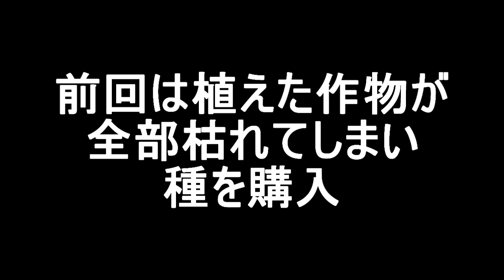PC steam 【Stardew Valley】♯8 スターデューバレー実況 （1年目 夏 前編）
「スターデュー バレー」で、プレイヤーは祖父から古い農場を受け継ぎます。
使い古された道具と少しのお金を手に、新たな生活を始めましょう。
自給自足の生活で生き抜く術を学び、草木の生い茂る土地を繁栄させることができるか～？

= お願い =
フレンド申請はアーカイブを見て、「どんな人？」かってのを見て良かったらでいいのでフレンド申請して下さい。
coopミッション中では「ゲームに参加したい」と言う前に「配信詳細」を見て理解ある方でしたらOKです。
 あまり参加されない方からフレンド削除する事もあるのでご了承下さい。（フレンド数は有限なので一杯になり次第です）

See the details in the below for some past videos too

【momentous】
Thank you for your cooperation in the mission that you are doing now, while inviting others such as "play together" during distribution.

Video, distribution spoilers, distributors, things related to listener's privacy, game production, slander slander to sales companies, abusive, harassed etc.
Speech comments that disturb the feelings of other listeners will be reported according to youtube policy.

Listeners Because the discussions between comments are mutually exclusive, please do not partner even if they are fired.
Those who can not understand may block comments temporarily, so please understand.

If you have such remarks or comments, please check the youtube policy etc. once again.

Since only Japanese can be done, say the remarks in the etymology of other countries from her

肉眼では見れない・ストレス発散・悩み解消

「－GAME－」
youtube初!? 全員黒魔術士～黒魔導士縛りプレイ カオス戦(エンディング)